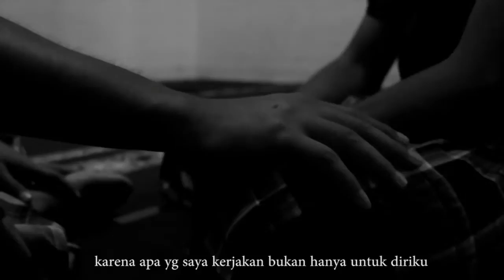Semangatku, Indihomeku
71 Tahun Dirgahayu NKRI. Kerja Nyata!
IndiHome, karya dharma bakti untuk negeri.